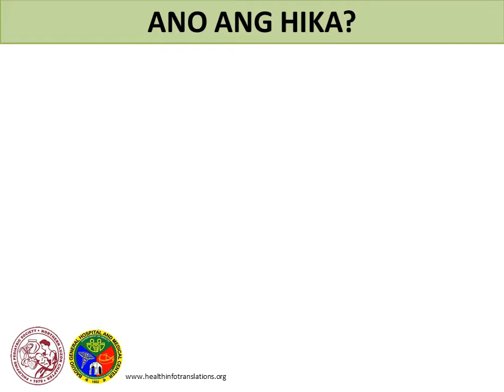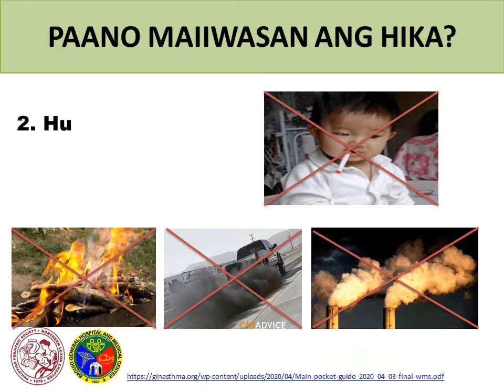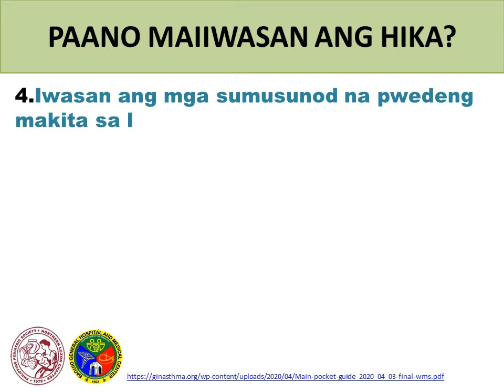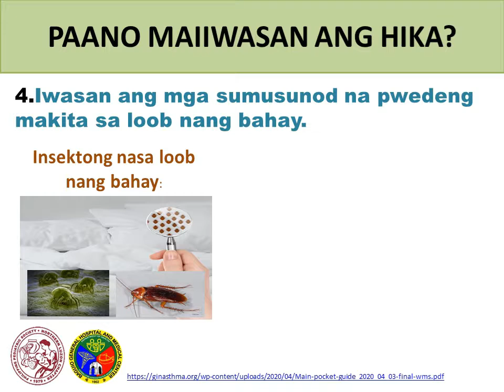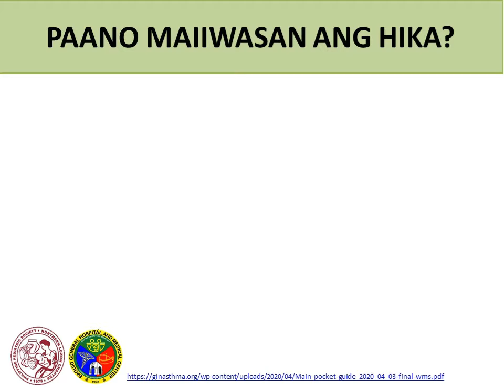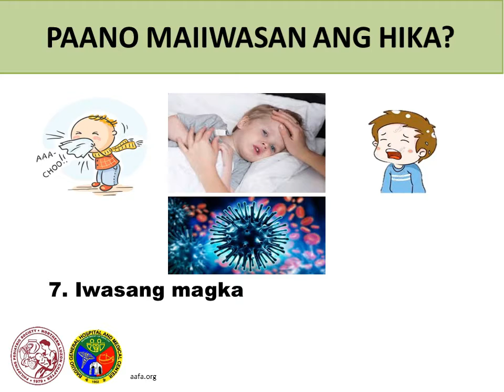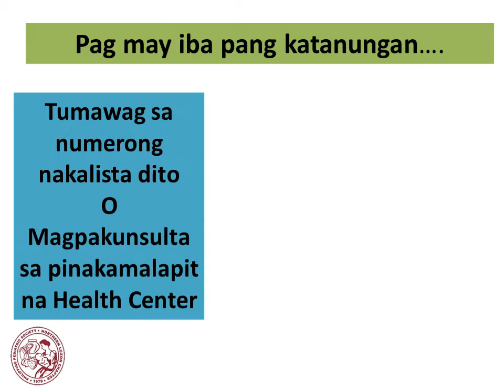Asthma Infomercial Tagalog Version